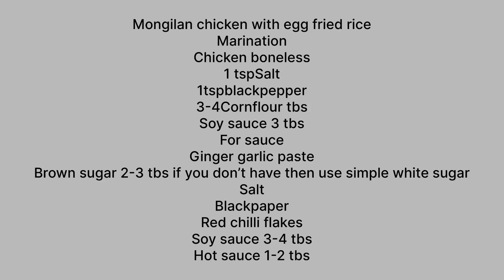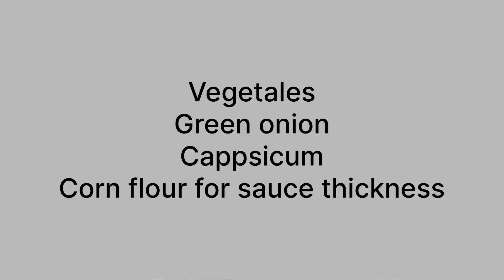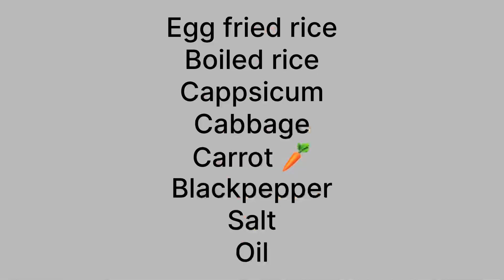Mongolian Chicken With Egg Fried Rice 🍚Special Recipe for dinner & lunch 👌Easy & quick recipe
Ingredients
Mongilan chicken with egg fried rice
Marination
Chicken boneless
1 tspSalt
1tspblackpepper
3-4Cornflour tbs
Soy sauce 3 tbs
For sauce
Brown sugar 2-3 tbs if you don’t have then use simple white sugar
Salt
Blackpaper
Red chilli flakes
Soy sauce 3-4 tbs
Hot sauce 1-2 tbs

Vegetales
Green onion
Cappsicum
Corn flour for sauce thickness

Boiled rice
Egg
oil
Cappsicum
Cabbage
Carrot 🥕
Blackpepper
Salt
Oil